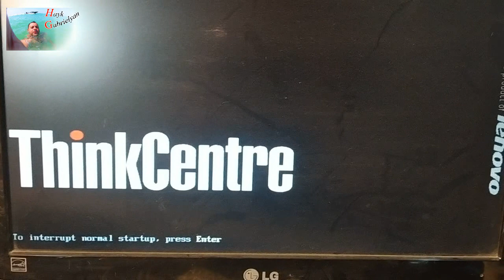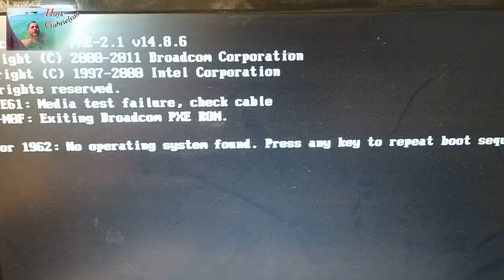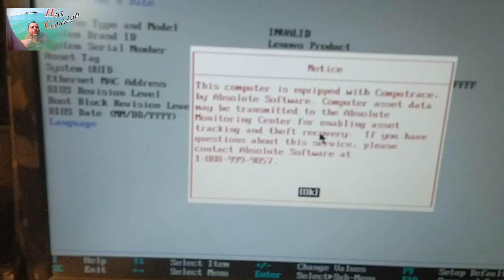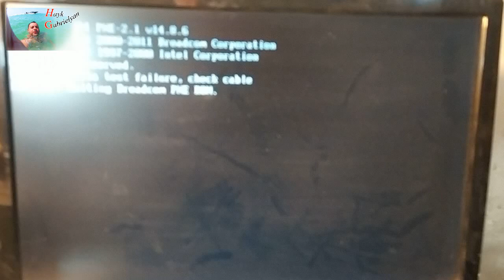Lenovo M77 A880M V1.0 Motherboard is not turn on. Recovery bios. Problem with the BIOS.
Does not turn on the motherboard Lenovo M77 A880M V1.0.
On pressing the power button does not turn on motherboard Lenovo M77 A880M V1.0.
Motherboard Lenovo M77 A880M V1.0 included but the screen remains black.
Motherboard Lenovo M77 A880M V1.0 included but the screen is turned black.
The motherboard Lenovo M77 A880M V1.0 does not enter the bios.
Recovery bios motherboard Lenovo M77 A880M V1.0.
The problem with the BIOS on a motherboard Lenovo M77 A880M V1.0.
Repair motherboard Lenovo M77 A880M V1.0.

Материнская плата Lenovo M77 A880M V1.0 не включается. Восстановление биоса. Проблема с биосом.

Не включается материнская плата Lenovo M77 A880M V1.0.
При нажатии кнопки включение материнская плата Lenovo M77 A880M V1.0 не включается.
Материнская плата Lenovo M77 A880M V1.0 включается, но экран остаётся чёрным.
Lenovo M77 A880M V1.0 материнская плата включается, но экран черный.
Lenovo M77 A880M V1.0 материнская плата не заходит в bios.
Проблема с БИОС ом на материнской плате Lenovo M77 A880M V1.0.
Восстановление bios материнской платы Lenovo M77 A880M V1.0.
Ремонтировать материнскую плату Lenovo M77 A880M V1.0.